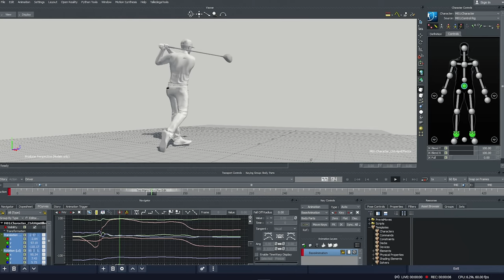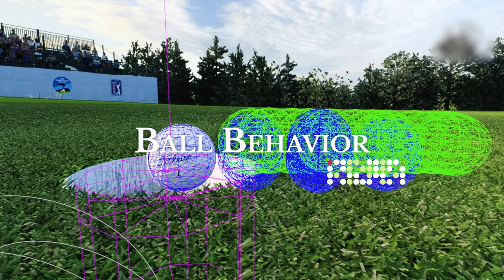EA Sports PGA Tour 🏌️ - NEU!...aber auch geil?!? Was wir erwarten dürfen!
Servus zusammen,

ab dem 4./7. April ist es soweit! EA Sports PGA Tour - Home of the Majors erscheint - und wir sind dabei!